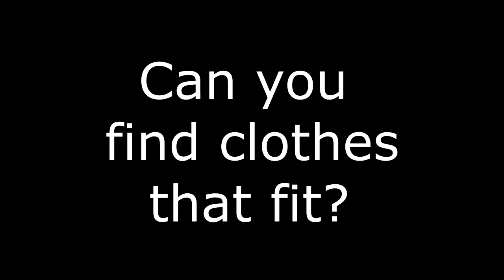Fashion Is For Every Body Talks to Adam Woolard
Fashion Is For Every Body talks to runway model Adam Woolard